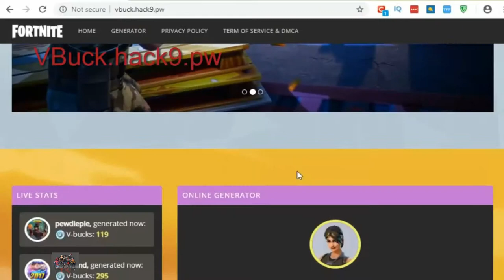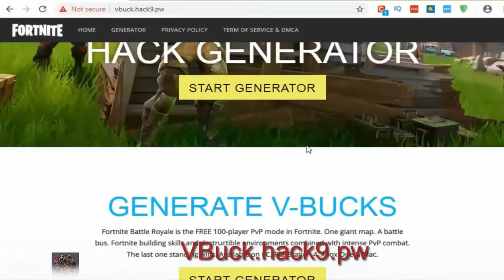How To Get Vbuck Free Working 2019 Gagner 3500 V Buck Gratuitement !! Glicth 2019 Free V Buck !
How to get vbuck free working 2019 - how to get free vbucks in season 9! how to get vbuck free working  2019.

Credit:

MrLachty